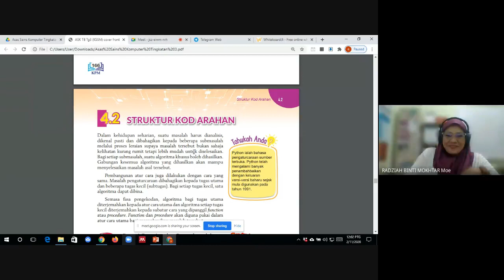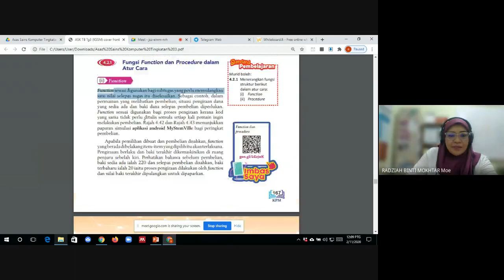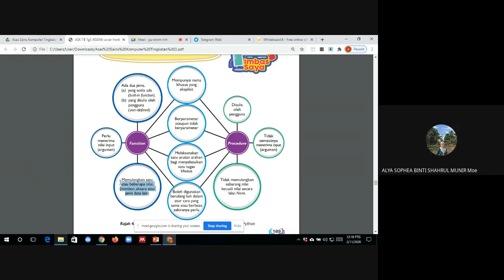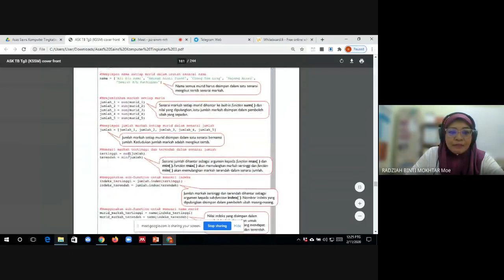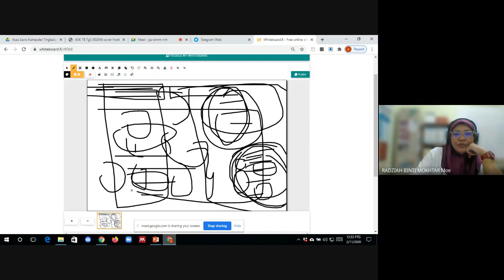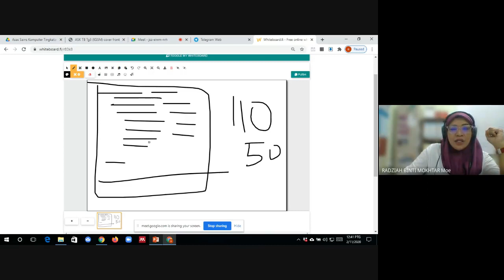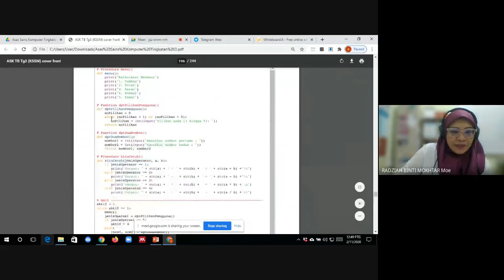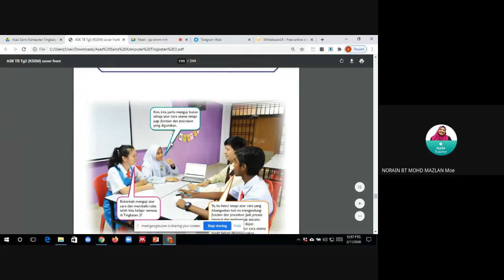ASAS SAINS KOMPUTER TINGKATAN 3 03/11/2020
TAJUK 4.2 KOD ARAHAN